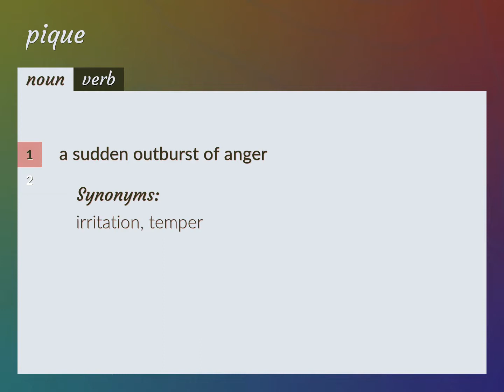Pique | meaning of Pique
What is PIQUE meaning?